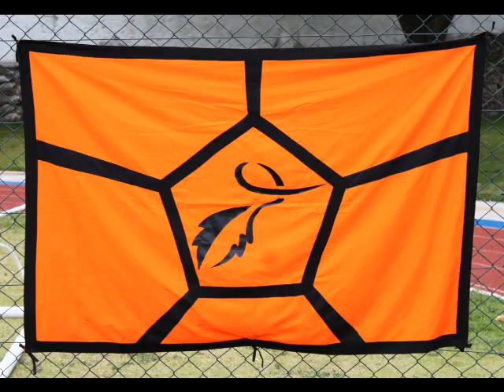"Folha Seca GC" Hino do Folha Seca Gelobol Clube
Magnífica e gloriosa equipe de futebol carioca. Jamais derrotada por outro time desde sua fundação em 2008. Hino composto por Roni, Lu Lamo Lusco e Bisqüi da Fatinha.